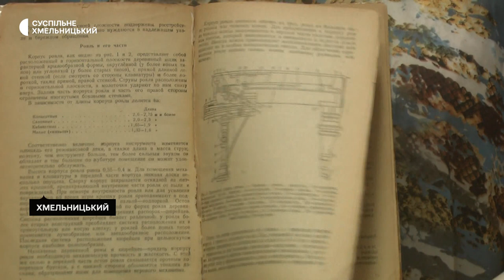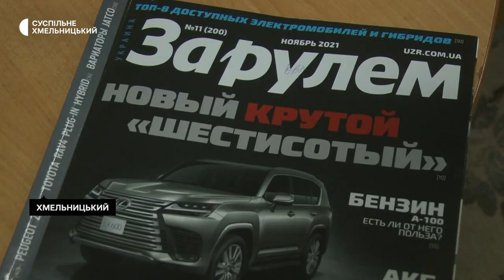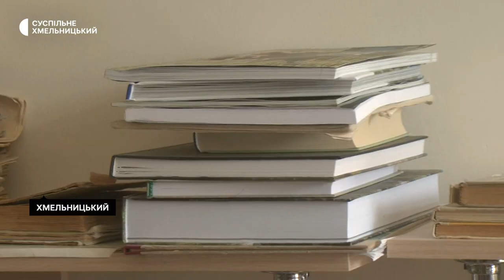У Хмельницькій обласній універсальній науковій бібліотеці бракує галузевої літератури українською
1748 російськомовних галузевих видань забрали з відкритого доступу у Хмельницькій обласній універсальній науковій бібліотеці. Про це розповіла директорка закладу Катерина Чабан. Це 11, 5% від 11 тисяч галузевої літератури, що перебуває у відкритому доступі у бібліотеці. Нині усі російськомовні галузеві видання – у книгосховищі і видаються лише на запит читача. Детальніше – у сюжеті Наталі Сідової.